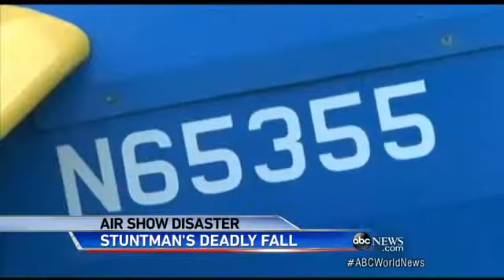Fatal Wingwalker Accident Stuns Florida Airshow Audienc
Second deadly incident involving stunt wingwalkers in just a few months.